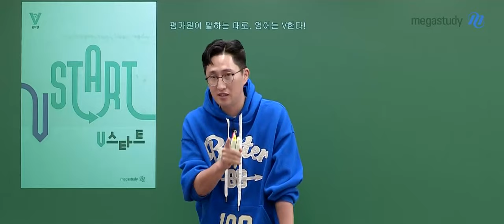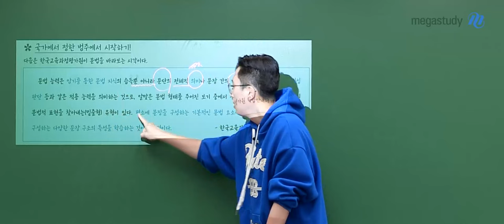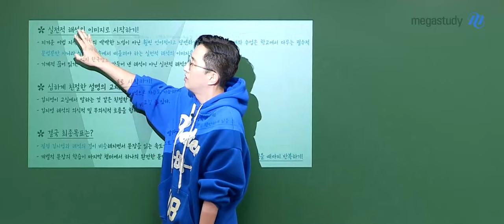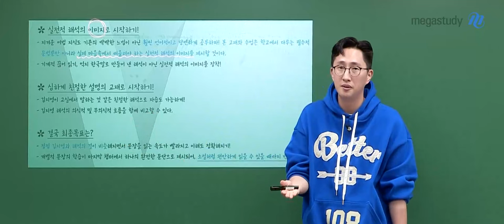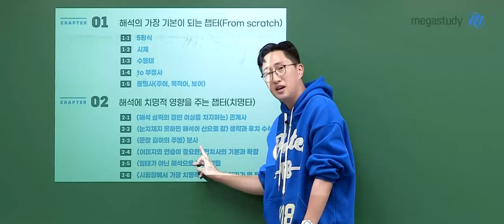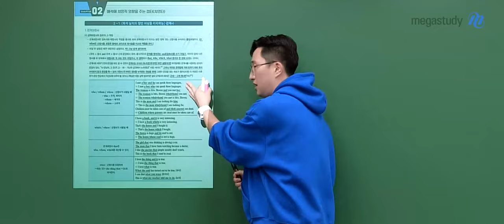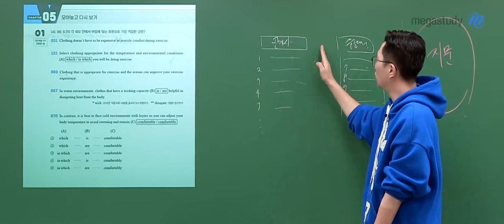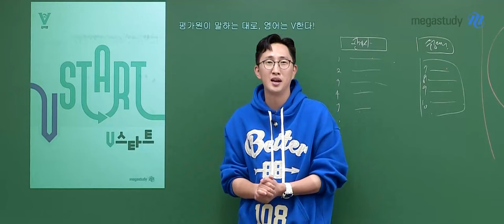[메가스터디] 영어 김지영쌤 - [2025] 수능 영어 입문 강좌! V 스타트 OT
영어 김지영 선생님의 [2025] 수능 영어 입문 강좌! V 스타트 OT 영상입니다.